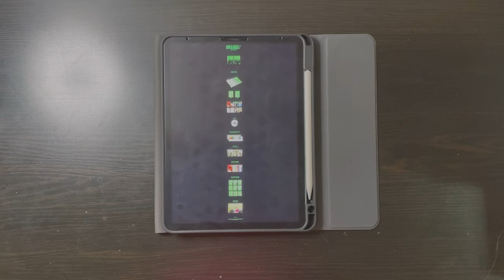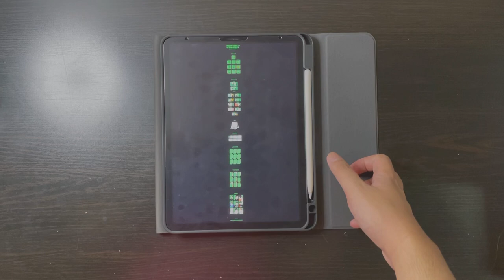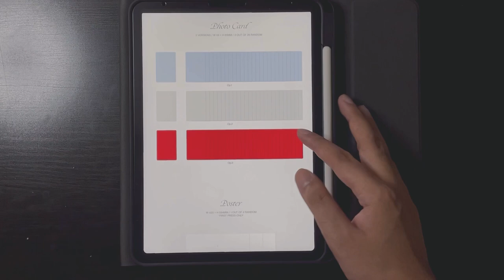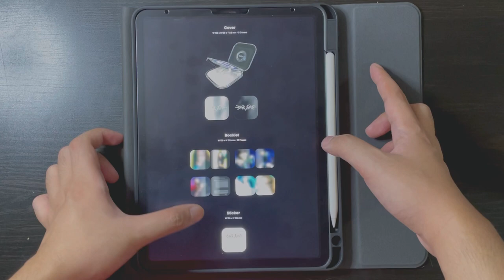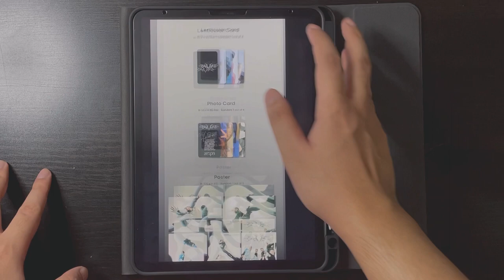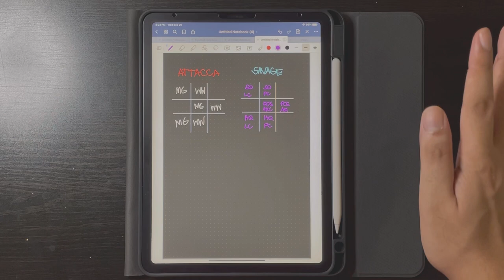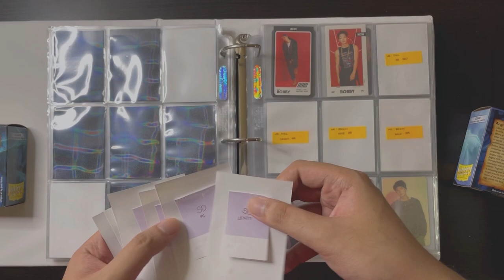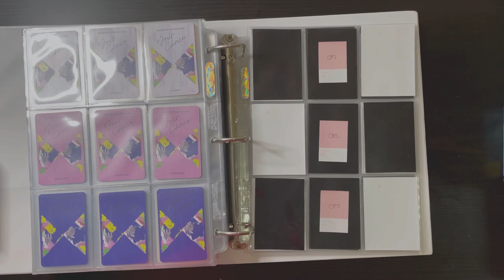Binder Set-Up: Aespa's "Savage", NCT127's "Sticker", and Seventeen's "Attacca"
These releases got me so hyped up as 2 of them are my first comebacks with them as an actual stan. Sorry I've been MIA for the past few weeks. Chuseok really hindered the content I was planning to make, but oh well. Also sorry for rambling a lot in this video (more than usual lol).

PS: KTown4U still has not shipped my Sticker albums :'--(

0:00 Intro
0:58 Sticker
3:49 Attacca
6:09 Savage
12:27 Preparing My Binder